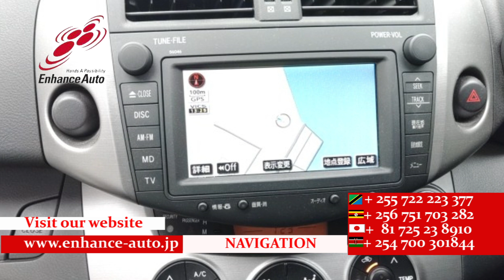2006/1 TOYOTA RAV4 G 288173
2006/1 TOYOTA RAV4 G Petrol 2400cc 157100km SUV / ALLOYS / REAR SPOILER / FOG LIGHT /NAVI / SMART KEY / PUSH START / STEERING SWITCH / CRUISE CONTROL /